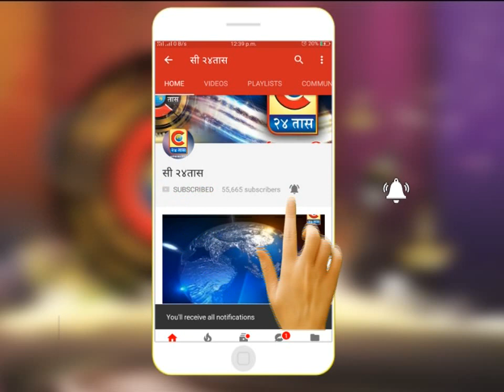पारगाव- आंबेगावतील धामणी येथे सावित्रीबाई फुले जयंतीनिमित्त गुणवंतांचा गुणगौरव